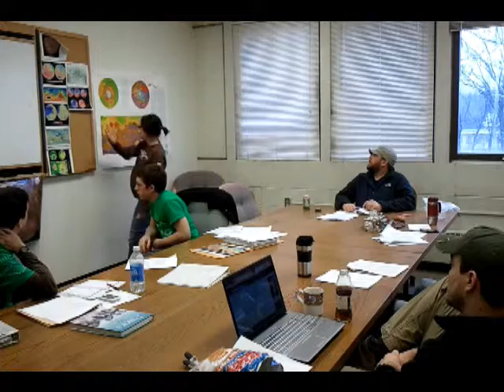Geology of Mars March 10 part 5